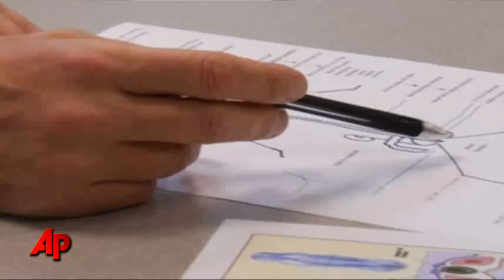Fetal Surgery Better for Kids With Spine Defect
A landmark study shows that an operation to fix a hole in the spine while the fetus is still in the womb leads to better outcomes for children with spina bifida. Warning: This video contains an image that some may find disturbing. (Feb. 9)